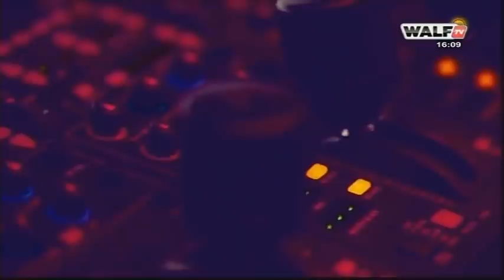Taku Show / Kaddu Makk Gni (Mame Cheikh Ibrahima Fall)